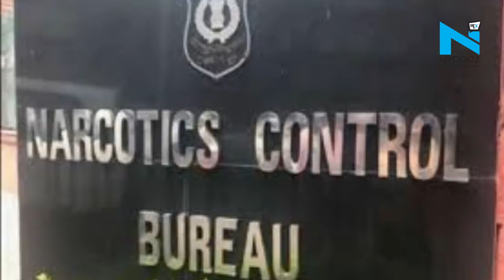Rhea Chakraborty की गिरफ्तारी पर DGP Gupteshwar Pandey बोले- न्याय की जीत है...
सुशांत सिंह राजपूत केस में ड्रग ऐंगल सामने आने के बाद NCB ने बड़ी कार्रवाई की है। NCB ने एक्ट्रेस रिया चक्रवर्ती को गिरफ़्तार कर लिया है। ऐसे में अब रिया की गिरफ्तारी पर बिहार के डीजीपी गुप्तेशवर पांडेय का कहना है कि रिया पूरी तरह से एक्सपोज़ हो गई हैं।